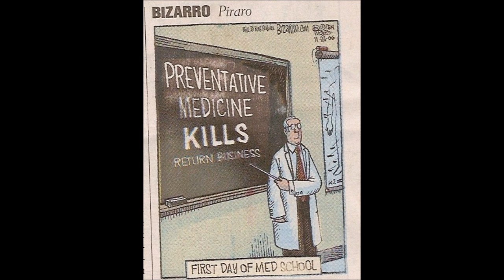prayer request for sister in canada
Please pray for this sister